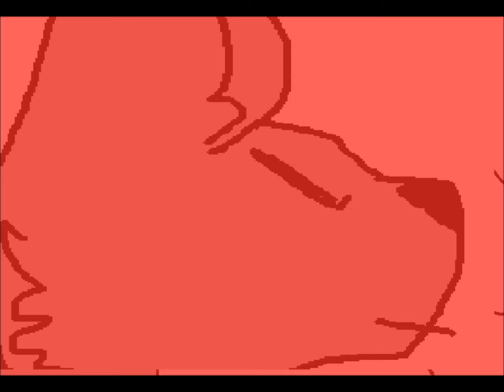kek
put together in movie maker
drawn in mspaint bc im a loser11!